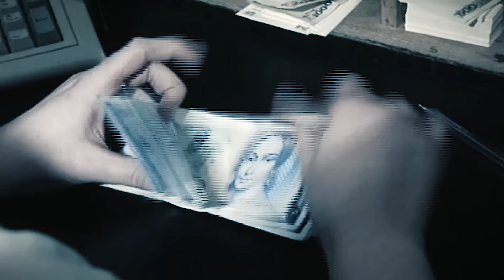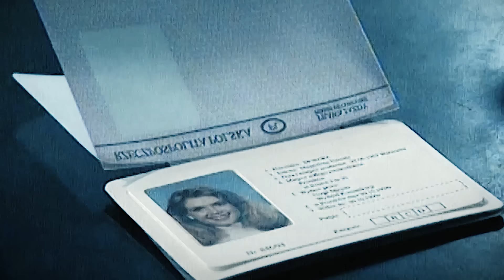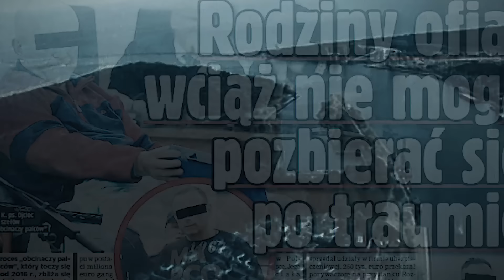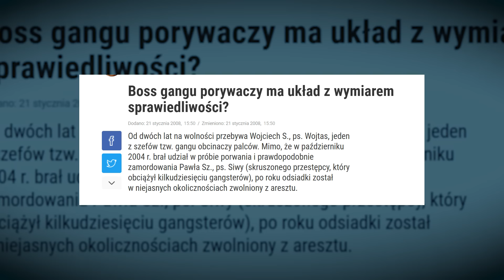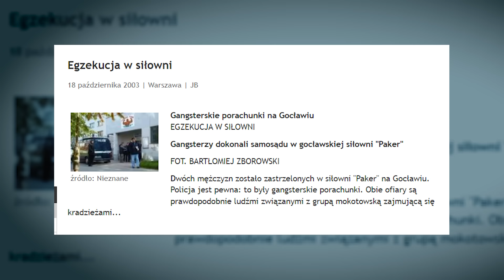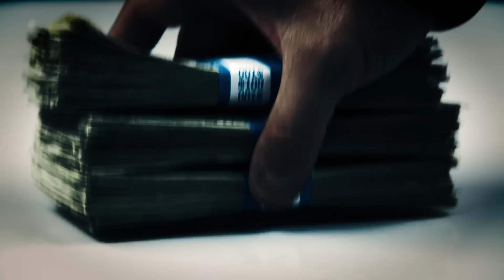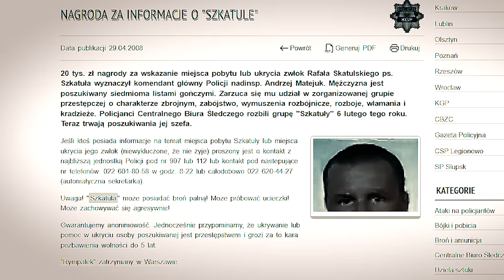"WOJTAS" - HISTORIA BOSSA KOMANDA GRUPY MOKOTOWSKIEJ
Ten, którego nazwano "Kierownikiem", miał umiejętność zmieniać oblicza jak kameleon w mroku. W kontaktach bezpośrednich jawił się jako człowiek ułożony, kulturalny i oczytany. Z pozoru był rozmówcą na każdy temat, gotowym do wspólnych dyskusji. Ale istniały pewne tematy, które pozostawiał nietknięte. Tematy te były jak plamy światła, które nie chciał odsłaniać w swoim mrocznym wizerunku.

źródła: onet.pl, Polska Policja